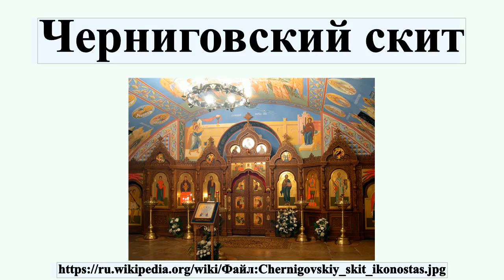Черниговский скит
Черни́говский скит — скит Троице-Сергиевой лавры в 3 км к востоку от Лавры, на северном берегу восточного залива верхнего Скитского пруда.На противоположном берегу располагался Гефсиманский скит, от которого до наших дней дошла лишь ограда с башенками и к которому в XIX веке он был приписан.Гефсиманский скит, в свою очередь, был приписан к Лавре.На 2014 год, на территории бывшего Гефсиманского скита располагается военная часть 51105 , а также училище.